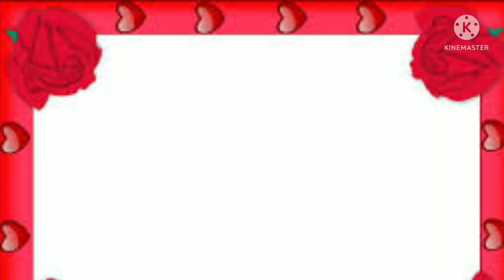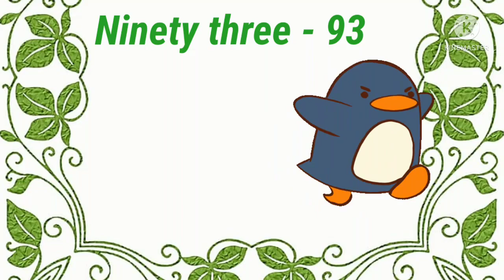Fun with numbers : Number names : 50 to 100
number names
50 to 100 number names
fifty to hundred number names
kindergarten maths
maths

number names
kindergarten maths
maths @ SHPP